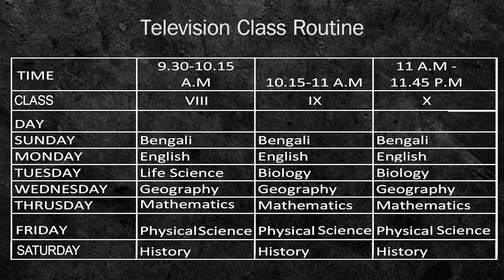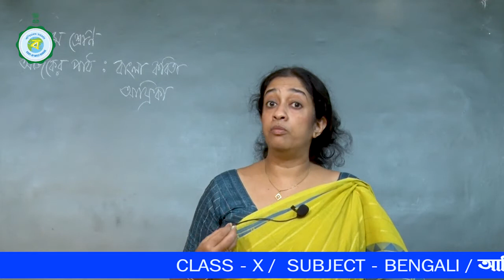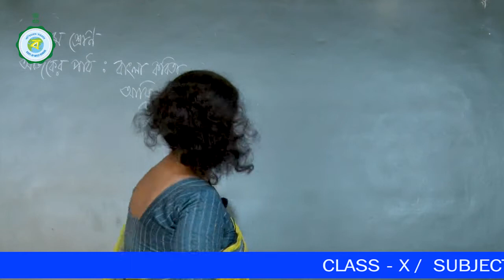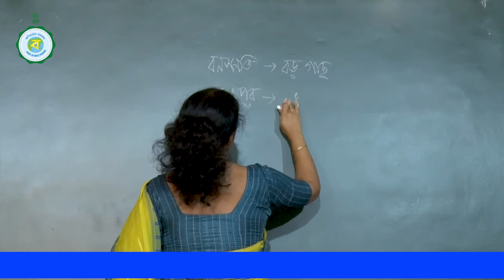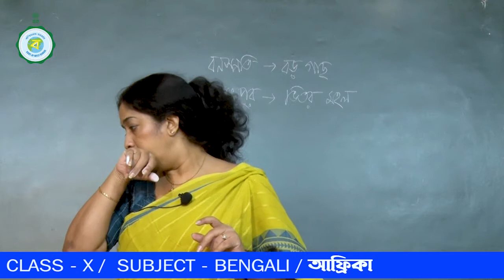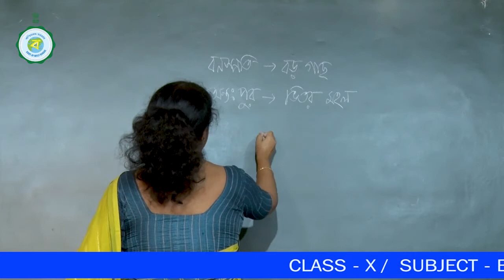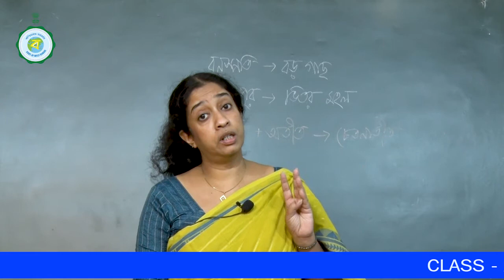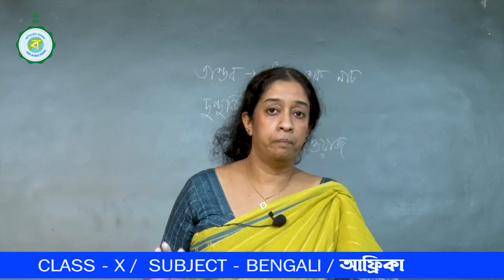CLASS X | BENGALI | AFRICA | 22ND CLASS | 26TH DECEMBER'2021